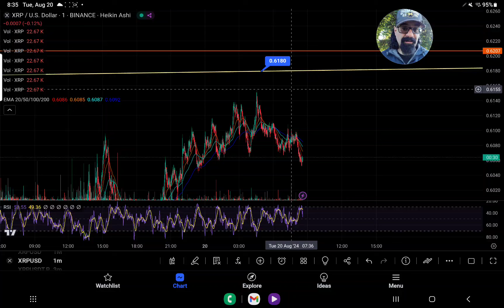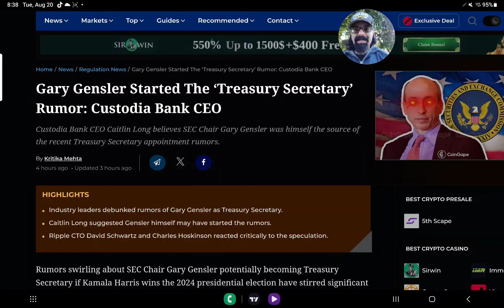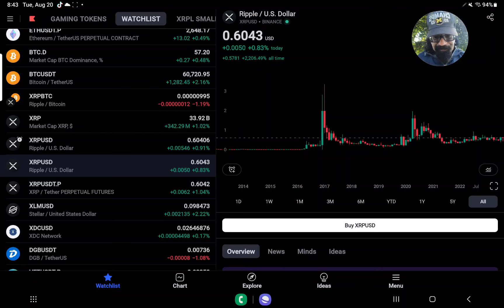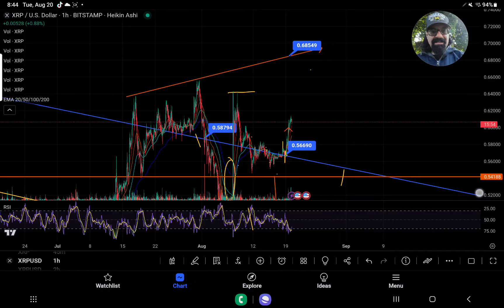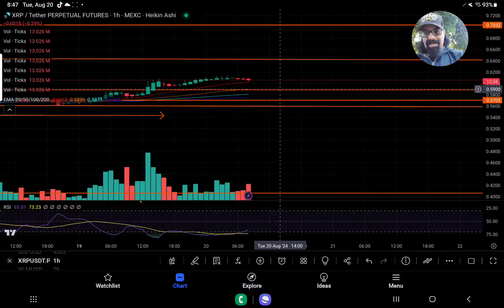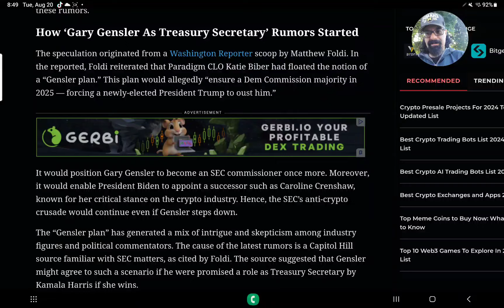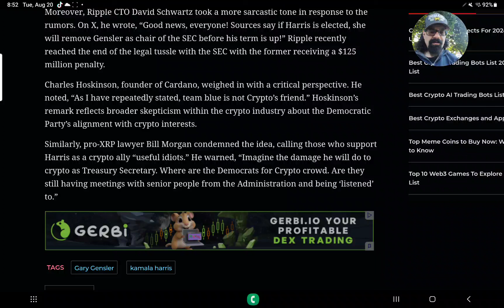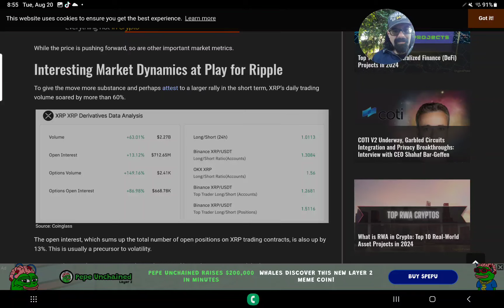XRP VOLUME +63% TO 2.27B OPTION VOLUME +149% XRP RALLIES ABOVE 60 CENTS" GARY GENSLER STORY FAKE